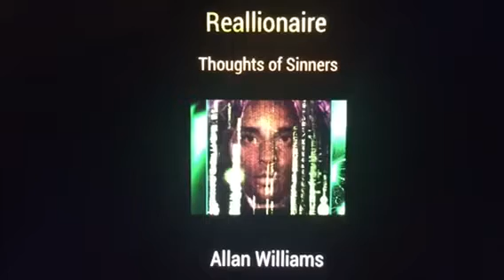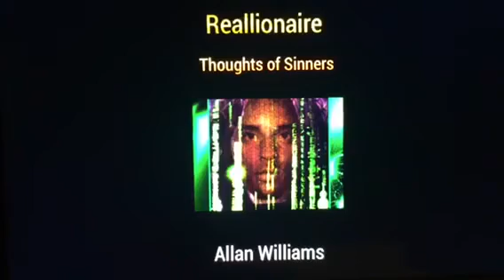Allan Williams The Reallionaire and Rihanna Wild Thoughts exclusive remix